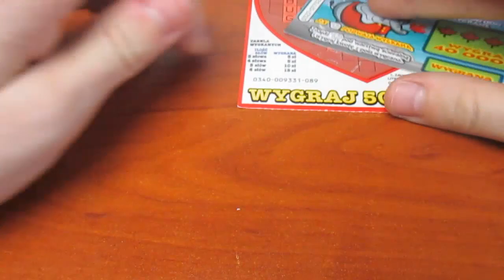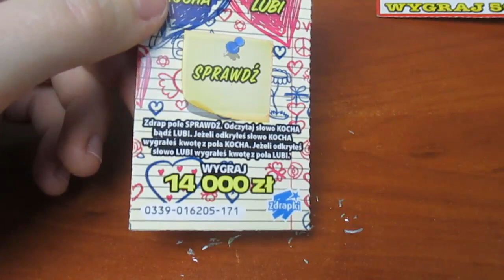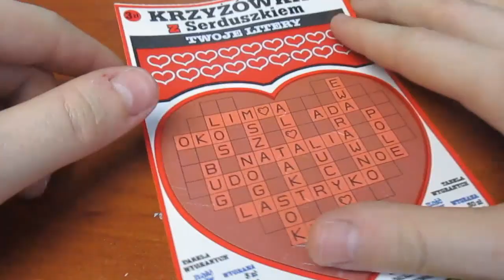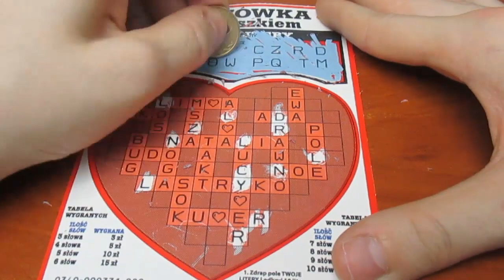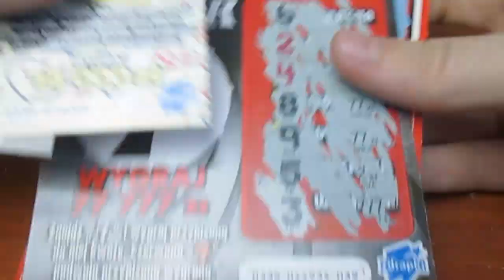Zdrapki #11 Gdzie są piniądze?!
♥ Zostaw łapkę po więcej filmów! ♥

★Dobijemy 200 like?

Oto kolejny odcinek ze zdrapek. Zdrapki będą pojawiać się coraz rzadziej, ponieważ zaczynają mnie nudzić, ale mimo to dzisiaj są! Miłego oglądania! Piona!